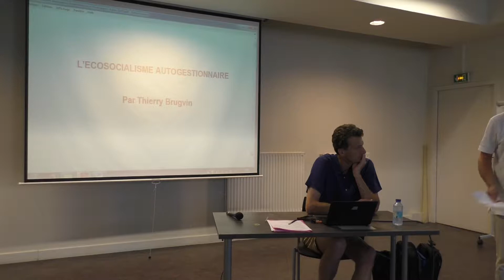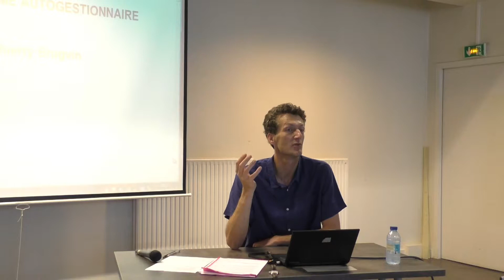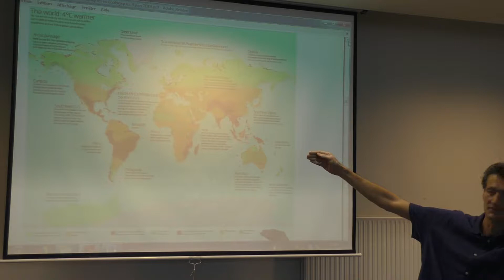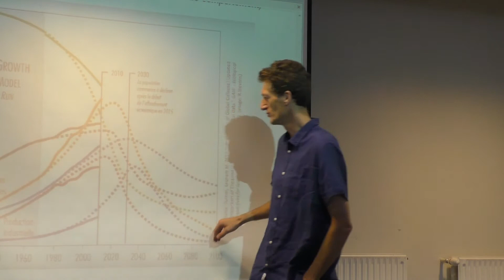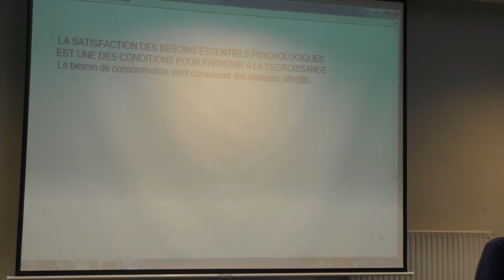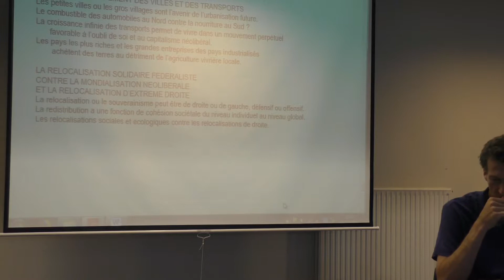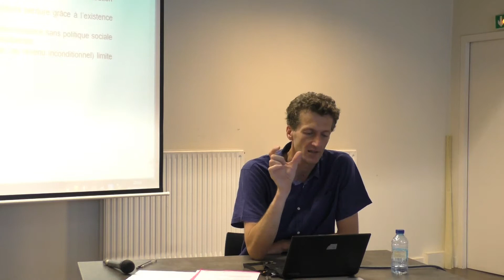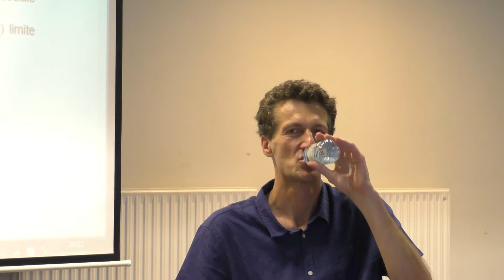L'écosocialisme autogestionnaire, par Thierry Brugvin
Conférence du 4 juillet 2019 à Lyon Villeurbanne, organisée par l'Association pour la promotion du débat citoyen, avec Thierry Burgvin.